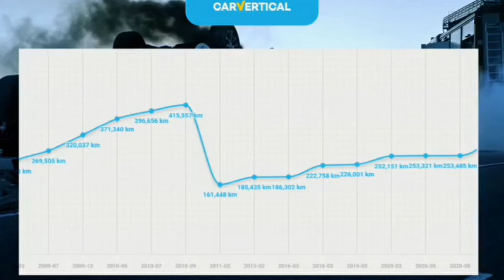VW Passat 2012r za 5500euro Skóra Xenon Parktroniki..Ponad 1200 Aut na Placu za Lasem..Zapraszam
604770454 nr na filmy na whatsapp